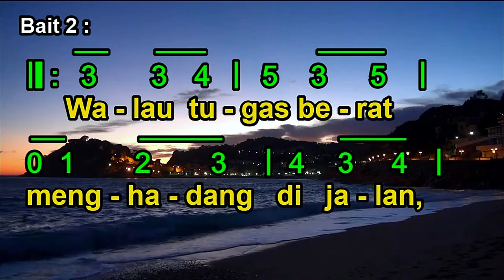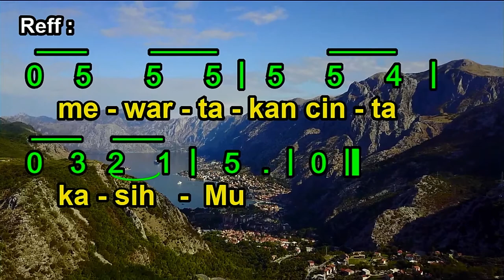MB 312 | MENJADI UTUSAN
MB 312
MENJADI UTUSAN

Lagu & Syair : Loko PML di P. Siantar VI HL-1
Gaya Batak Toba